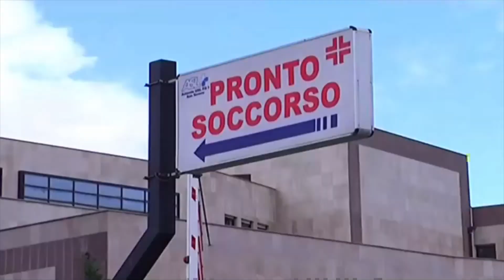World News 24 Sera 19.10.2020 con Mimmo Siena